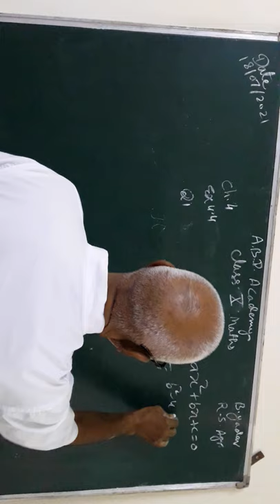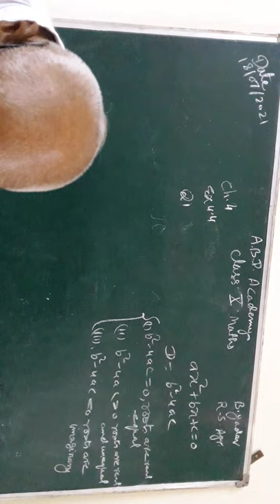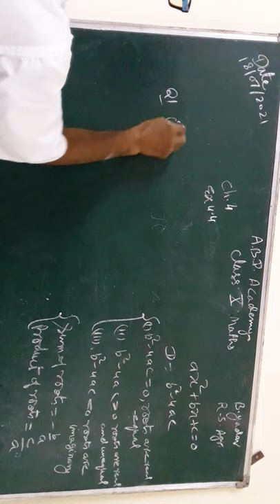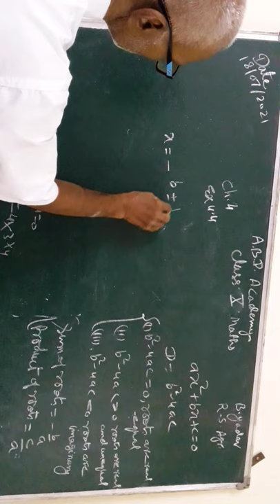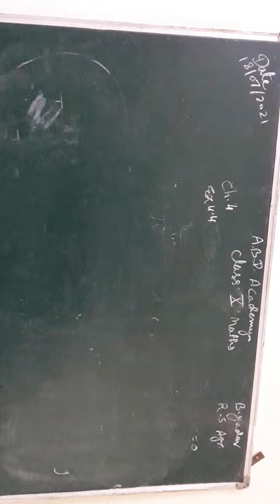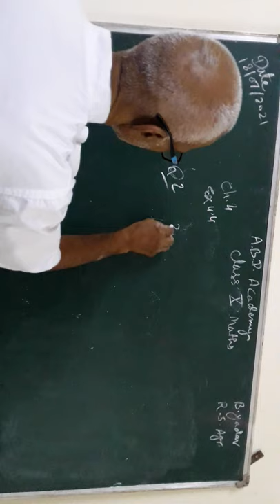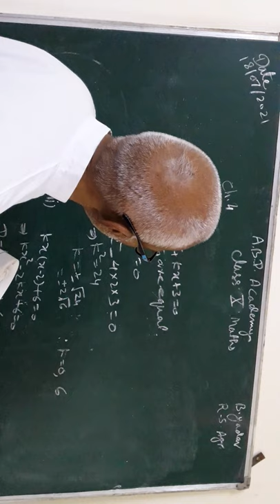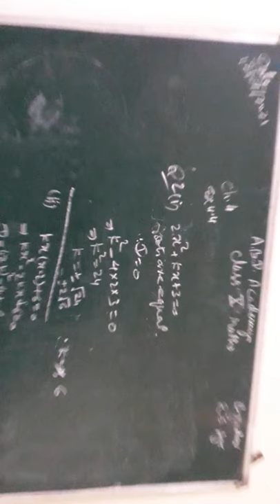Class 10 Math Exercise 4 4 Part 2